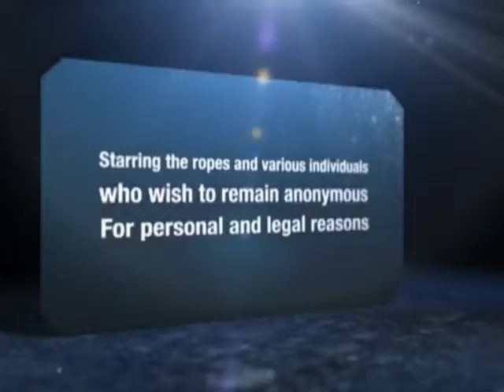Swinging it like Tarzan!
We thought we'd be adventurous and do the Worlds Highest Cliff Jump!!! Keep n ear out for Eve screaming "NOOOOOO" before we Jump! LOL HAHAHAHA